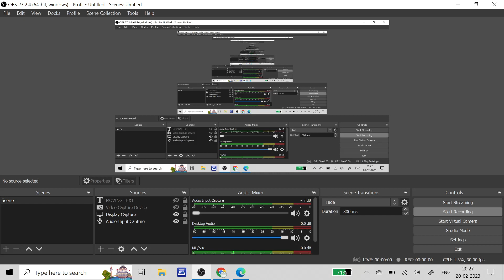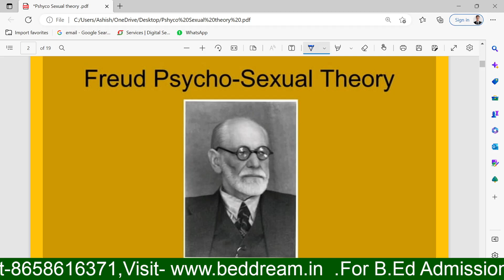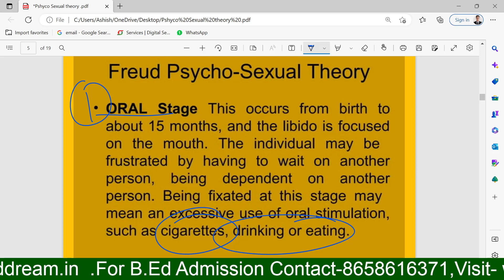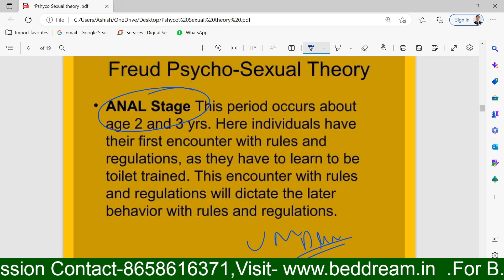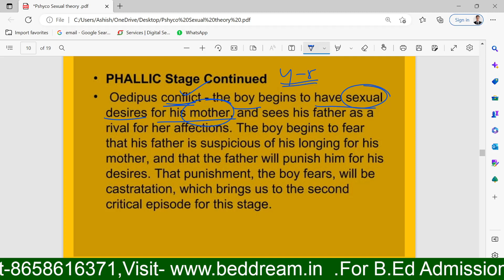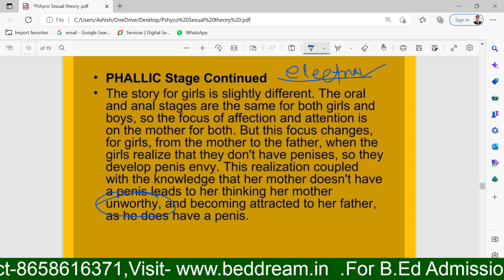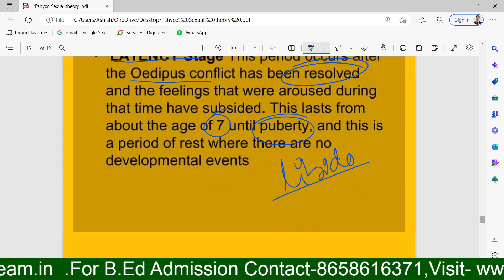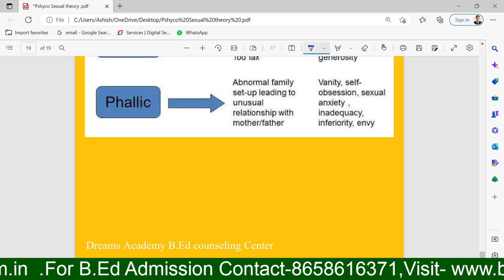Freud psycho Sexual Theory in Depth ll Andhra B.Ed Sem 1 Classes ll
Hello Odisha Welcome to Dreams Academy Odisha's one of the  Reputated   B.Ed admission institute.We assured smooth admission in a proper recognised college and Univeristy.
Not Only admission we will guide you through out the 2 year ,every thing you will get your door step.
Our service:
1.Admission and Online classes
2. Guidance
3.Support in practical and theory
4. Help in every situation
5.Accomodation/transportation facility